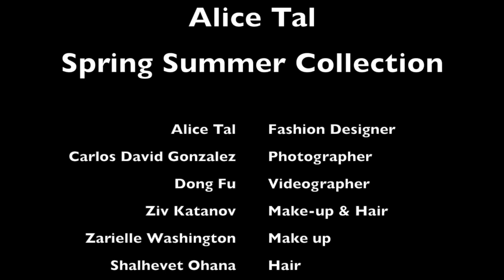Spring/Summer Collection Look Book Behind the Scenes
Alice Tal Spring/Summer Collection Look Book Behind the Scenes
Designer: Alice Tal
Photographer: Carlos D. Gonzalez
Videographer: Dong Fu
Make-up Artist: Ziv Katanov
Make-up Artist: Zarielle Washington
Hair stylist: Ziv Katanov & Shalhevet Ohana
Model: Alenka
Model: Jacqui
Model: Meghan
Model: Catherine